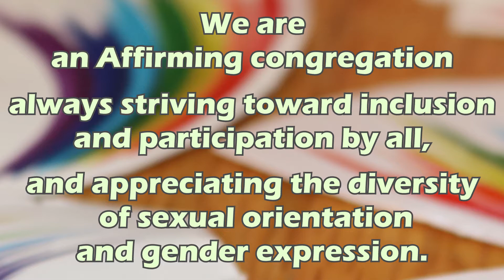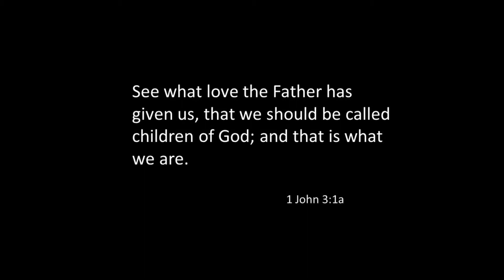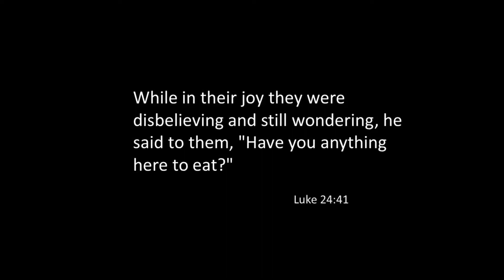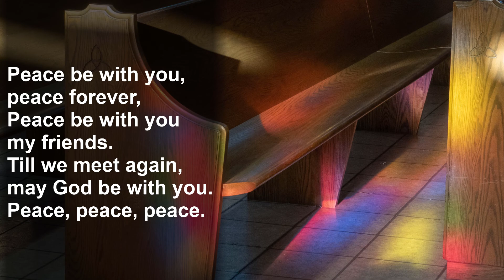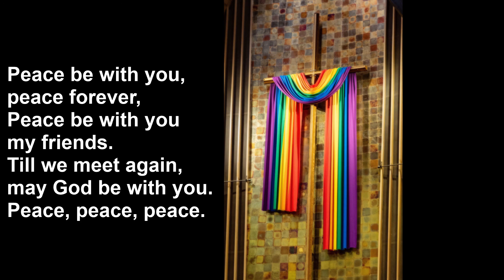Sunday Service, April 18, 2021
TUCedm Worship Service for April 18, 2021
MV 215   “Peace Be with You”